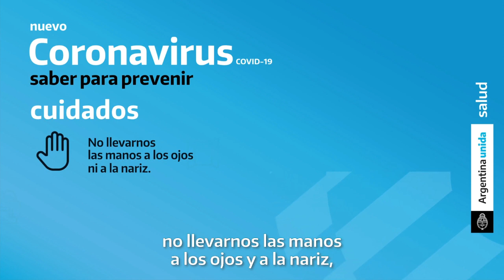Coronavirus (COVID-19)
Coronavirus (COVID-19): Prevenir el contagio y su propagación es RESPONSABILIDAD DE TODOS!

MISIONES. ARGENTINA